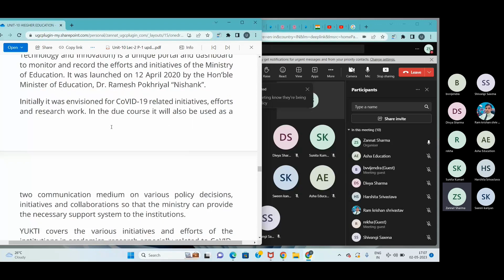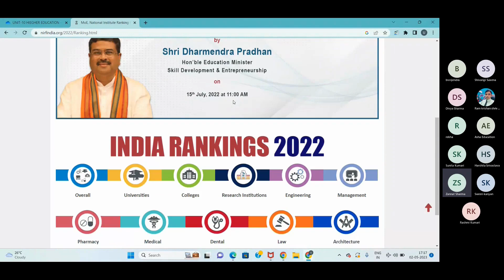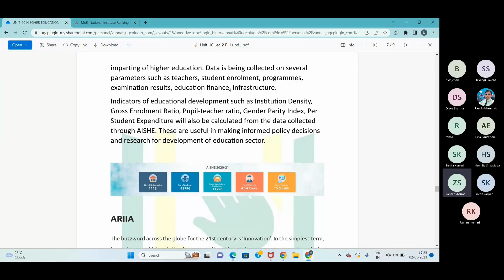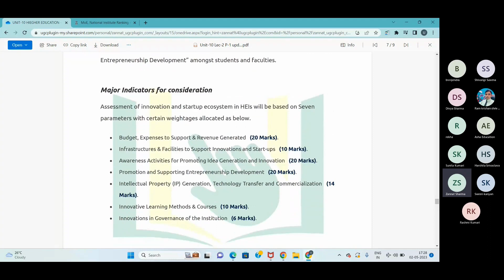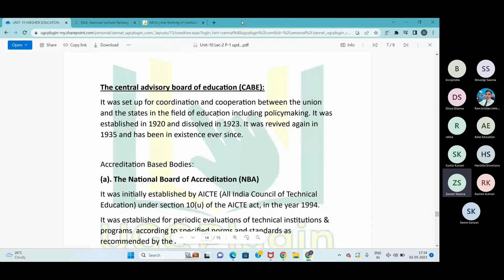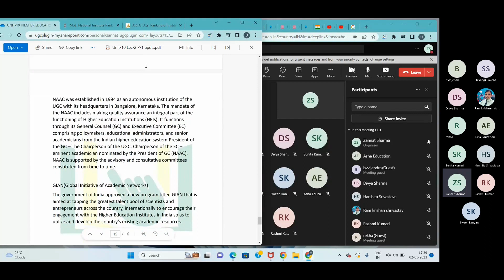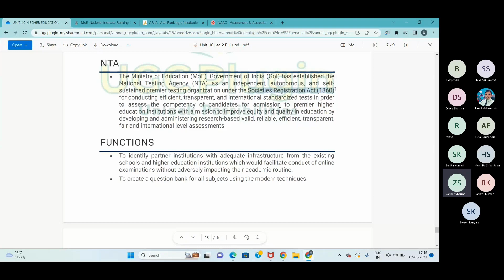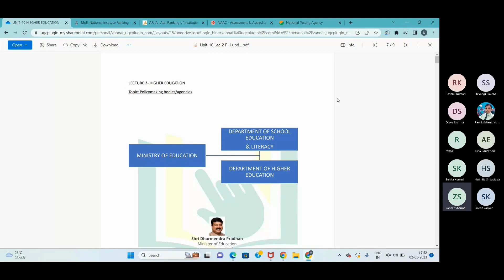HIGHER EDUCATION I GOVERNING bodies/agencies I Part-2 I Zannat Uppal I UGC Plugin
Welcome to the UGC Plugin, your ultimate destination for UGC NET/SET COACHING in Commerce, Education, English, Law, Sociology, and UGC NET Paper 1! 📚🎯
Boost your UGC NET/SET EXAM preparation with **GOVERNING bodies/agencies (Unit-10) PAPER-1**  in this fresh batch. Understand the concepts and practice previous year questions of UGC NET/SET EXAM and excel in the upcoming UGC NET December 2023 exam.

Get all updates on UGC NET Exam pattern, syllabus and preparation strategies to enhance your performance in the UGC NET/SET Exams.

👉 For Any Query Call Us.